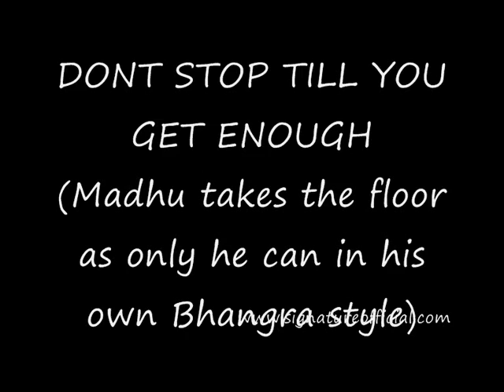Suleman Mirza - (Michael Jackson) - BEAT IT & DONT STOP TILL YOU GET ENOUGH BHANGRA TOUR 2010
Suleman Mirza is THE WORLDS #1 MICHAEL JACKSON DANCE TRIBUTE ARTIST with a prolific, dynamic, versatile and exciting dancing style. He is explosive on stage and is also a talented singer.

Suleman Mirza together with Madhu Singh (SIGNATURE) perform the never before seen version of BEAT IT Bhangra on their UK arena tour in April 2010. Also see clips of  SIGNATURE rehearsing songs like BEAT IT and THE WAY YOU MAKE ME FEEL.